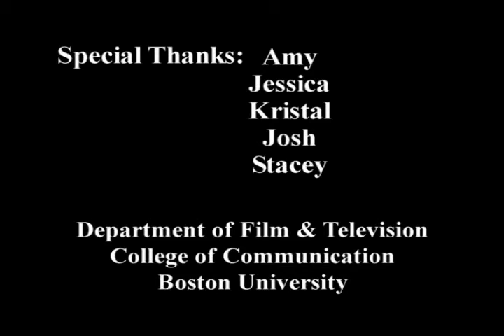Oldtown New Cut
New Cut of Old Town